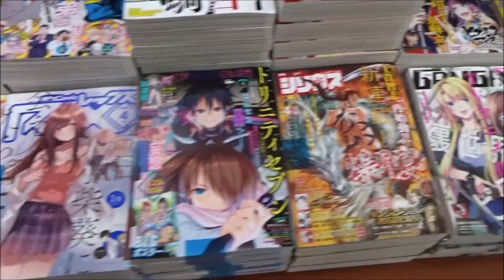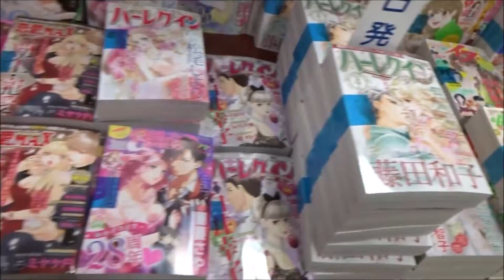ヤングジャンプ 2020年 4/9 号 17号 山田南美【集英社】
500万回再生達成
918万1246再生(2020.1.1.)
3年間で動画1万本
Hiroshima Prefecture
Itsukushima Shrine
 毎日投稿
広島youtuber
次世代 youtuber
１日10万回再生
１００万回以上再生されている動画、チャンネル